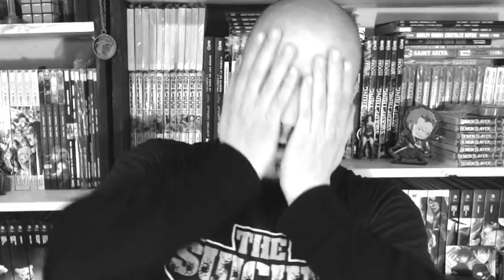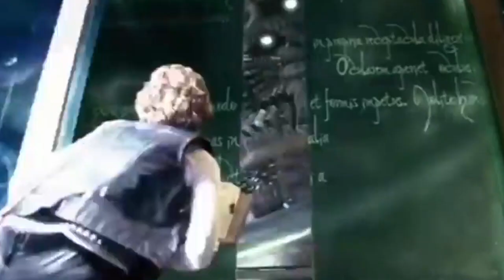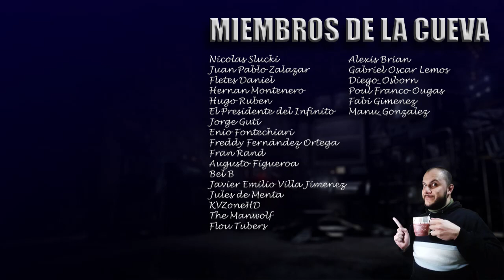🦈¿LOGRA James Gunn la MEJOR PELÍCULA con THE SUICIDE SQUAD? | Crítica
🐭EL ESCUADRÓN SUICIDA llega a los cines, y SE MUEREN por salvar el mundo. Acá te cuento QUÉ podés esperar de lo último de JAMES GUNN.